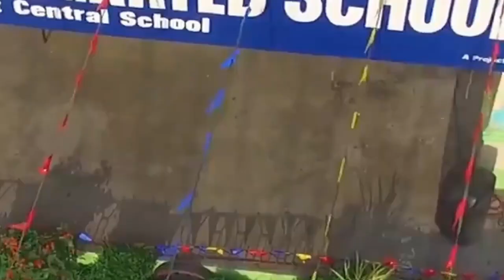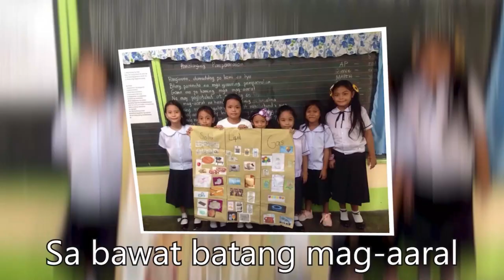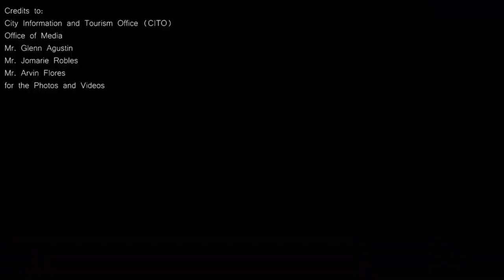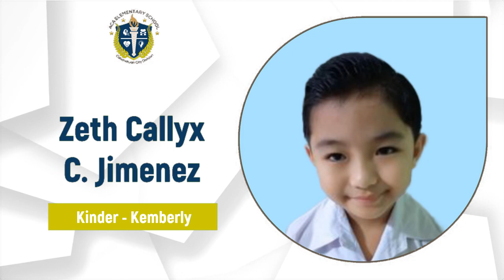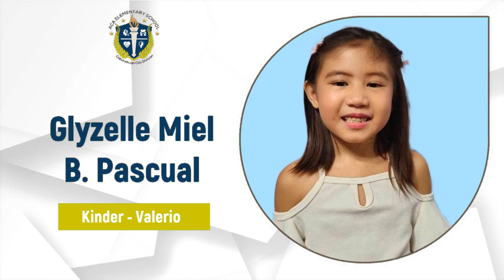Pagtataas ng Antas_Kindergarten_Taong Panuruan 2020-2021_ACA Elementary School